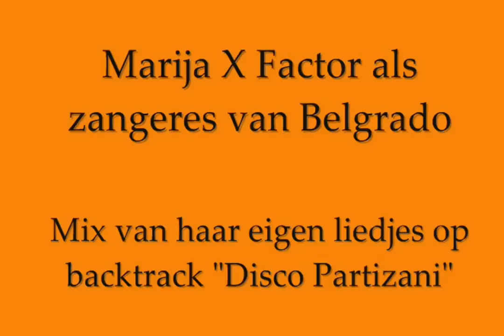Music Maria X Factor from Belgrade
Maria of Belgrade sings a mix of songs made ​​by herself.